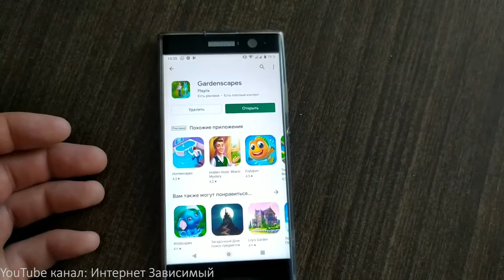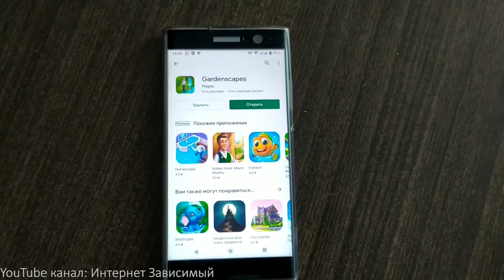ARIZONA MOBILE - КАК ЗАЙТИ НА СЕРВЕР GLENDALE ?